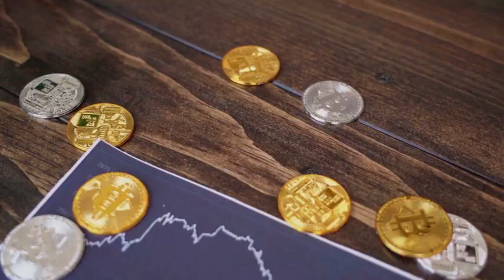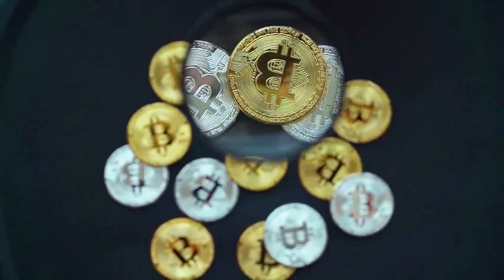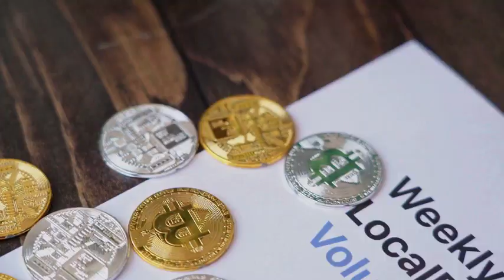MINA WILL X7000 AFTER DEAL WITH CHATGPT - Mina PRICE PREDICTION 2023-202